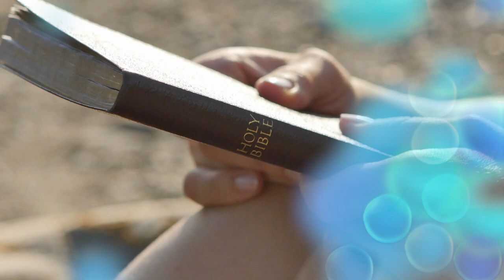Christian Science Healing changes lives! Prayer That Heals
Curious about healing prayers for the sick, and all of life's challenges?  Prayer that Heals YouTube features powerful life-changing talks, inspirational healing testimonies, Bible study, healing resources and more.

Listening to Christian Science talks can change your life!  Speakers from around the world talk about God's Love and healing power on our Talks on Christian Science or En Espanol playlist. Videos are uploaded soon after recording lectures in So Cal (Fall and Spring are popular times).  Our speakers are on the Christian Science Board of Lectureship of The Mother Church, the First Church of Christ, Scientist headquartered in Boston, MA. Many talks are held at your local Christian Science church for free, and all are open to the public.

You may also watch church members talk about their healings on our Healings through prayer playlist. under Accidents & Injuries, Addiction, Animals, Employment & Financial, Mental issues, Physical problems, Prayer for protection, Relationships and Spiritual growth & development.

Christian Science is based on the Bible and Jesus' teachings, with a healing mission to bless all mankind. Learn what Christian Science is, and what it's not, on our

Mary Baker Eddy is the Discoverer and Founder of Christian Science. She wrote Science and Health in 1875, which is a healing textbook and companion to the Bible. People have been healed just by reading this book with an open mind.

"To those leaning on the sustaining infinite, to-day is big with blessings." Mary Baker Eddy, Science       and Health with Key to the Scriptures

We are all worthy of healing! Healing practitioners devote their lives to prayer to help others. They are professionals that work for a fee paid by the patient, on a case-by-case basis.

or Twitter community.